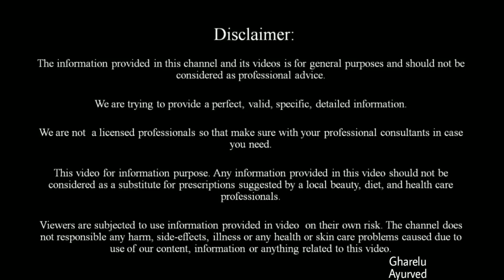सुबह Coffee 1 बार इस तरह लगालो की चेहरे पे इतना ग्लो आ जाएगा | Skin Glowing Fairness tips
सुबह Coffee 1 बार इस तरह लगालो की चेहरे पे इतना ग्लो आ जाएगा | Glowing tip